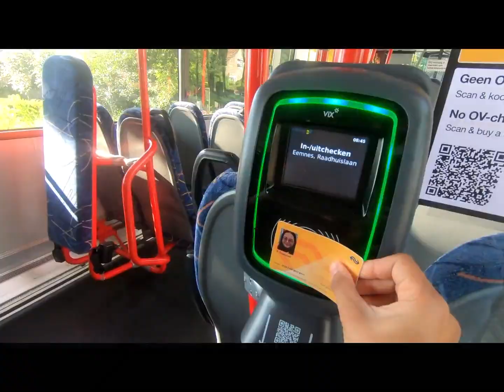Zaanse Schans Netherlands |FlordelizaVlog